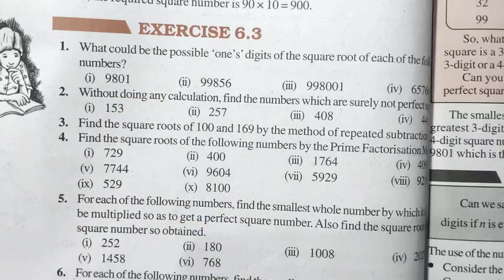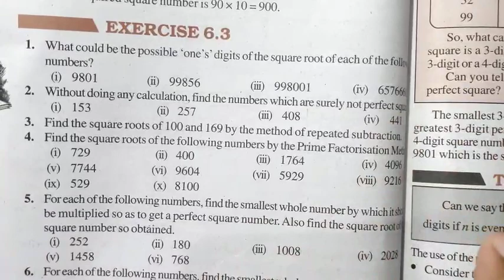Ncert Class 8 Maths Exercise 6.3 Question 2 | Squares and Square roots Chapter 6 | Md Sir